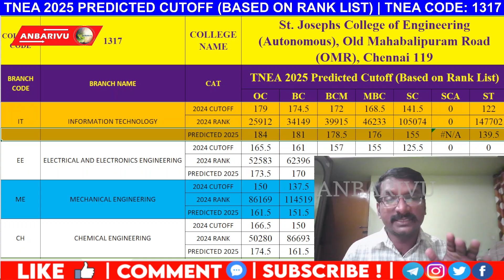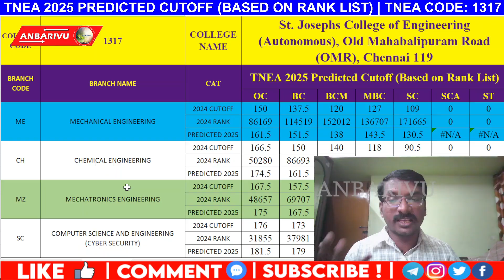St. Joseph's College of Engineering - TNEA 2025 Predicted Cutoff (Autonomous Institution)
Are you aiming for St. Joseph's College of Engineering in the TNEA 2025 admissions? Get an edge with our predicted cutoff analysis for 2025, based on historical rank lists for this prestigious autonomous institution!

In this video, we cover:

Predicted cutoff scores for various engineering branches at St. Joseph's College of Engineering for TNEA 2025.

Insights derived from previous years' TNEA rank data.

Key information about St. Joseph's College of Engineering (TNEA Code: 1317).

Valuable guidance for students preparing for the TNEA 2025 counseling process.

About St. Joseph's College of Engineering:
St. Joseph's College of Engineering, Chennai, is a highly regarded autonomous engineering institution in Tamil Nadu. Known for its strong academic programs, excellent infrastructure, and good placement records, it's a top choice for many aspiring engineers. Its TNEA Code is 1317.

Prepare smart for TNEA 2025! Don't miss this essential cutoff prediction.